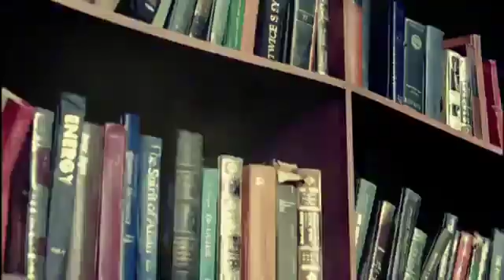BOA Eat You Up